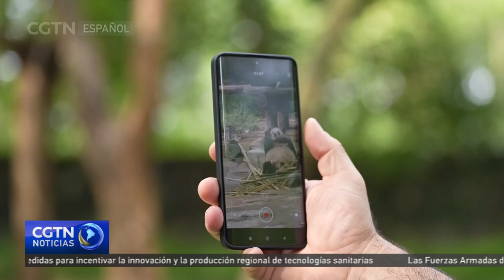Una delegación paraguaya visita la Base del Panda de Dujiangyan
Una delegación compuesta por 11 diputados y un senador de la República del Paraguay visitó la Base del Panda de Dujiangyan, en la provincia de Sichuan y posteriormente visitaron, en esa misma ciudad, el sistema de riego más antiguo que se conserva en el mundo.